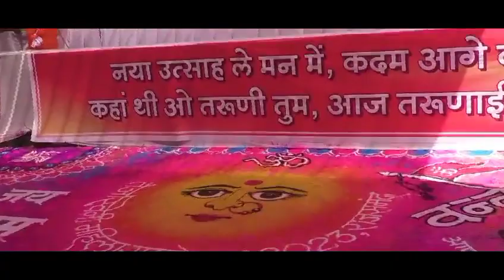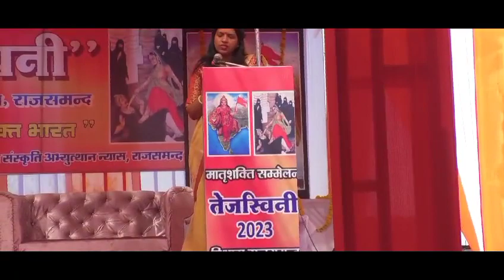राजसमंद में सर्व समाज जागृत महिला संस्थान द्वारा आयोजित “तेजस्विनी” महिला सम्मेलन सम्पन्न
“तेजस्विनी” महिला सम्मेलन

वैदिक काल से आज तक के समाज जीवन के आदर्शों से प्रेरणा लें – मीनाक्षी ताई पेशवे

सर्व समाज जागृत महिला संस्थान राजसमंद द्वारा आयोजित “तेजस्विनी” महिला सम्मेलन शहर में तुलसी साधना शिखर पर रविवार को संपन्न हुआ। सम्मेलन सुबह 10:00 बजे से शाम 4:30 बजे तक तीन चरणों में संपन्न हुआ। प्रथम चरण उद्घाटन सत्र मेंं मुख्य अतिथि साध्वी ऋतंभरा जी की सुशिष्या सुह्रदया गिरी जी, अखिल भारतीय महिला समन्वय संयोजिका एवं अखिल भारतीय मातृशक्ति महामंत्री श्रीमती मीनाक्षी ताई जी पेशवे, विभाग संयोजिका मधु जी चौरडिया व चित्तौड़ प्रांत संयोजिका व उदयपुर महानगर की पूर्व मेयर श्रीमती रजनी जी डांगी मंचासीन थी। कार्यक्रम के प्रारंभ में श्रीमती सोनम जी गुप्ता द्वारा एकल गीत व श्री जैन द्वारा सामूहिक संगान किया गया। तत्पश्चात श्रीमती मधु चोरडिया द्वारा सभी आगंतुकों का व मन्चासीन अतिथियों का स्वागत व परिचय दिया गया। साध्वी श्री सुह्रदया गिरी जी ने बताया कि “नारी सशक्त है तो समाज सशक्त है।” उन्होंने पौराणिक इतिहास के प्रेरणास्पद उदाहरण प्रस्तुत किये। मुख्य वक्ता मीनाक्षी ताई जी ने वैदिक युग से आज तक की नारी का उदाहरण देते हुए उनके समाज जीवन में किए गए समर्पण को अपने आदर्श जीवन में उतारने का आह्वान किया। इस दौरान मंचासीन अतिथियों द्वारा चित्र भारती द्वारा 23 24 व 25 फरवरी को पंचकूला में आयोजित किये जा रहे पांचवें फिल्म फेस्टिवल कार्यक्रम के पोस्टर का विमोचन किया गया।संयोजन रितु जी धोका द्वारा किया गया।
दूसरा चरण चर्चा सत्र के रूप में हुआ। चर्चा सत्र श्रीमती रचना तेलंग, श्रीमती रीटा पालीवाल,श्रीमती रितु धोका, श्रीमती पुष्पा पालीवाल व श्रीमती आशा पालीवाल द्वारा लिया गया। जिसमें आगंतुक बहनों के साथ महिला सुरक्षा, शिक्षा, रोजगार, स्वास्थ्य, ग्रामीण व जनजाति क्षेत्र की समस्या, सामाजिक समस्या, प्रचार प्रसार मे अश्लीलता और निर्णय प्रक्रिया में सहभागीता आदि विषयों पर चर्चा की गई। इस सत्र का संयोजन श्रीमती रचना जी तेलंग द्वारा किया गया। तत्पश्चात एक शिक्षाप्रद नाटक प्रस्तुत किया गया।

भोजन के पश्चात तृतीय सत्र प्रारंभ हुआ। प्रारंभ में श्रीमती ज्योत्सना पोखरना द्वारा एकल गीत प्रस्तुत किया गया। मुख्य अतिथि साध्वी श्री आई मां कंकू केसर मां व मुख्य वक्ता जोधपुर प्रांत की समन्वय संयोजिका पुष्पा जी जांगिड़ थी। साध्वी श्री जी ने विभिन्न जातियों में बंट रहे समग्र हिंदू समाज को संगठित रहने की प्रेरणा दी। तत्पश्चात मुख्य वक्ता पुष्पा जी जांगिड़ ने देश के विकास में महिलाओं की भूमिका पर प्रकाश डाला। उन्होंने कहा कि भारत में शुरू से ही नारियों को पूजनीय माना गया है बीच के कालखंड में हमारे उस दर्जे में कुछ कमी आई। लेकिन हमें पुनः उसे स्तर पर पहुंचाना है। संयोजन मधु चोरड़िया द्वारा किया गया।

कार्यक्रम में वीरांगनाओं की प्रदर्शनी व स्वदेशी उत्पादों की स्टॉल भी लगाई गई साथ ही महिलाओं के लिए सेल्फी प्वाइंट भी था। अंत में रीटा जी पालीवाल द्वारा आभार व्यक्त किया गया। कार्यक्रम में कांकरोली राजनगर रेलमगरा कुरज कुंवारिया आमेट देवगढ़ केलवा नाथद्वारा खमनोर मावली फतहनगर भिंडर कानोड की लगभग 1800 बहनों ने भाग लिया। कार्यक्रम के प्रबंधन के लिए लगभग साठ बहनों ने अपनी सेवाएं दी। समापन मंजू जी मुद्गल द्वारा कल्याण मंत्र के साथ करवाया गया।